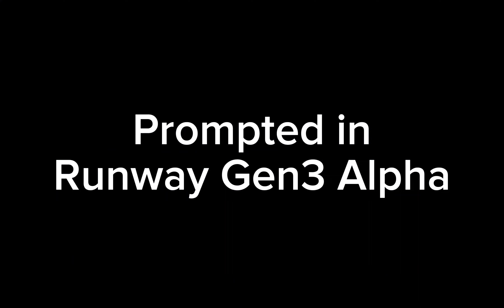Two Cars Crash and Become a Robot - via Runway Gen3 Alpha TextToVideo and Elevenlabs Sound.